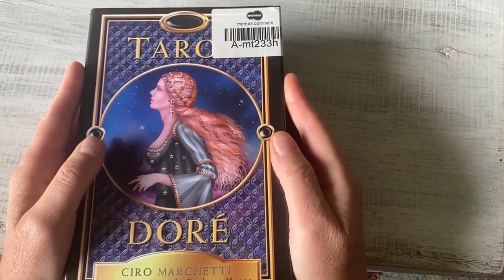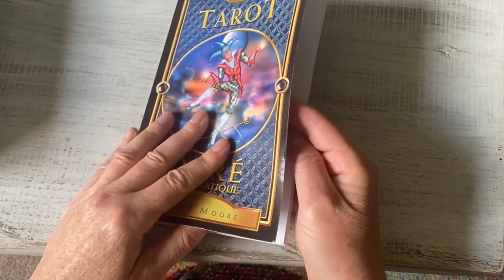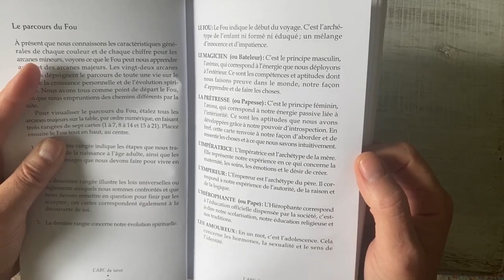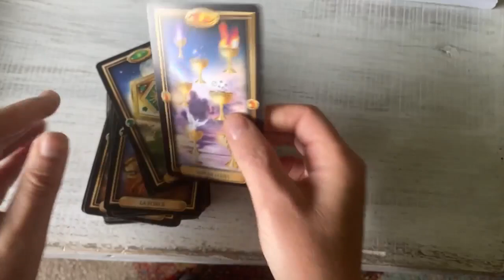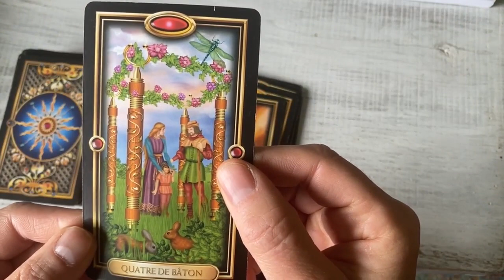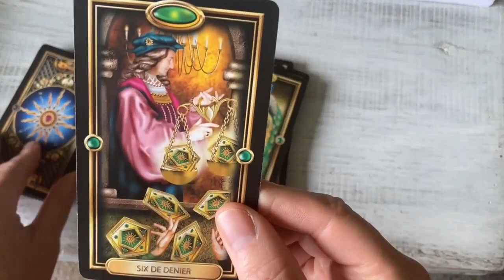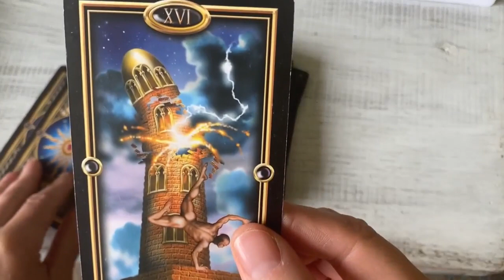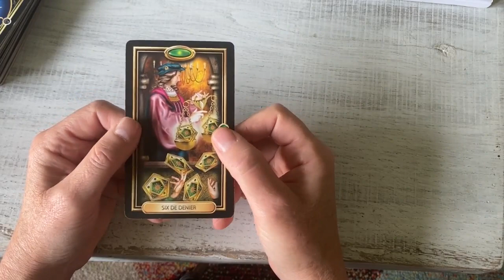[FLASHBACK REVIEW] 🎴 ⚜️Le Tarot Doré de Ciro Marchetti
Vous connaissez sûrement ce tarot publié en 2014, en images numériques (et oui, bien avant Midjourney ou Chat GPT), qui se veut fidèle au Rider Waite.
Un jeu très bien fait pour les débutants!